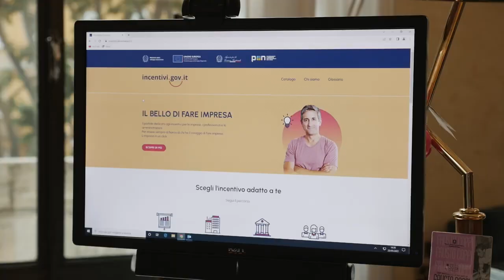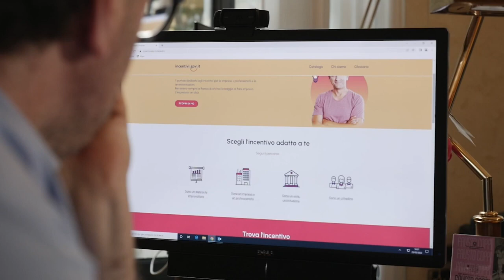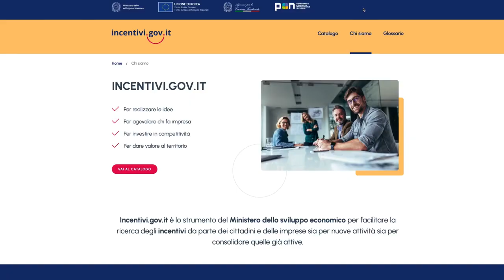Il ministro Giorgetti presenta incentivi gov it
"Un’opportunità per realizzare idee e progetti imprenditoriali, per investire in competitività e valorizzare il territorio e che, come una bussola, permette di orientarci tra le agevolazioni che possono aiutare a creare sviluppo” dichiara il Ministro nel presentare il portale con tutte le misure di sostegno del Mise per imprese, enti e istituzioni, cittadini.